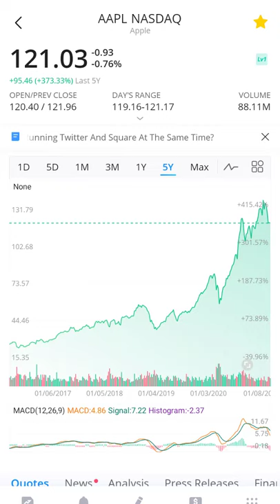One-Minute Apple Stock Price Analysis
Quick Apple stock price analysis and outlook in today’s video. Shares of Apple have jumped 74% in the last year but are they still a good buy?

Like most tech stocks, Apple stock has boomed over the past year but is facing near-term challenges in the stock price. Shares have fallen 16% in the recent selloff and are still trading at a high PE ratio compared to recent history.

Analysts have an average price target of $151 per share over the next year which would be 34-times expected 2021 earnings of $4.45 per share. Apple stock has averaged 20-times on a PE basis over the last five years which would be closer to a $90 share price.

The Nikkei Asia reported last week that Apple cut its orders for iPhones from suppliers by 20% on weak demand for the 12 mini and the chip shortage could further hit production numbers. Apple will need news of the September refresh cycle and big time consumer spending soon if it’s going to keep up this valuation and investors might consider waiting for potential selloff.